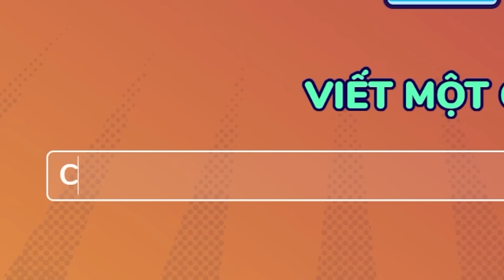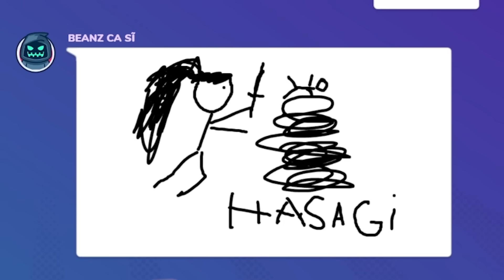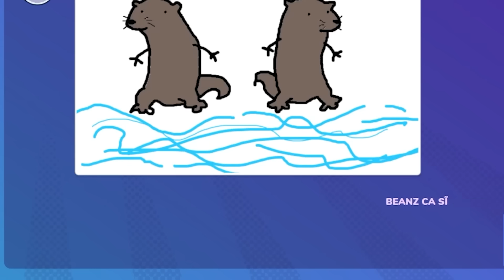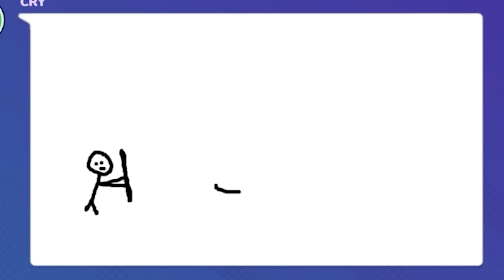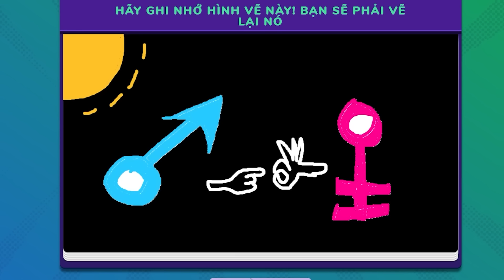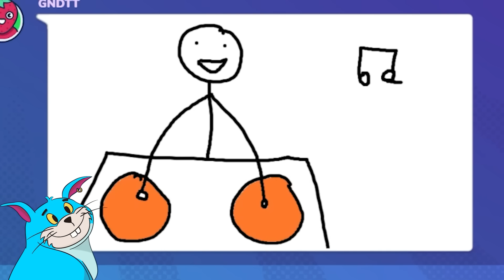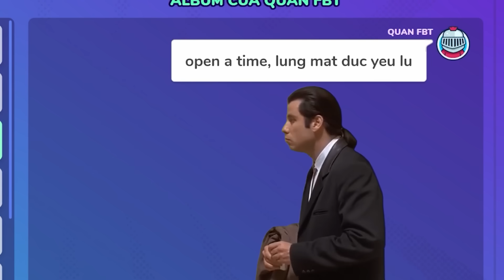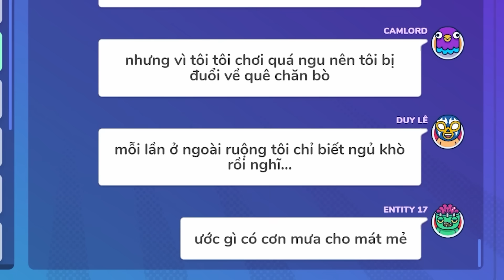VẼ THẾ CHỊU RỒI | Gartic Phone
VẼ THẾ CHỊU RỒI | Gartic Phone | HyperSquad

Game : Gartic Phone

Outro : Remix 10 - Rhythm Heaven Fever

Have Fun 😉